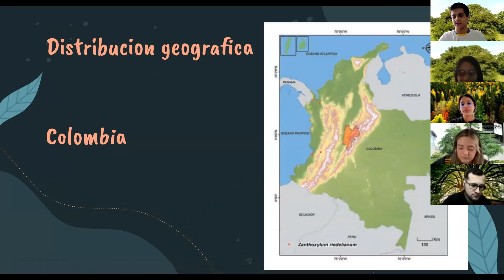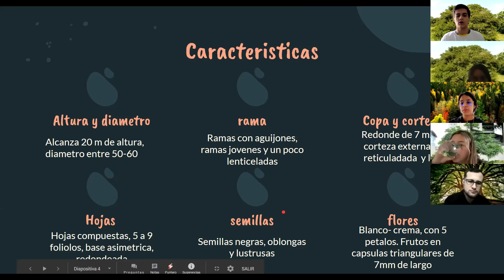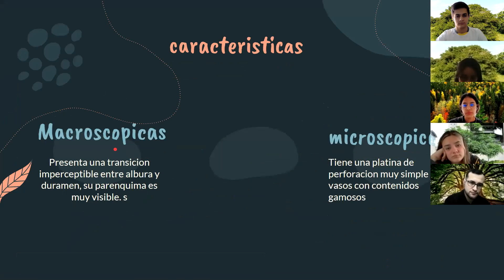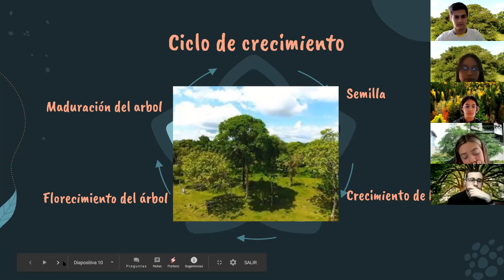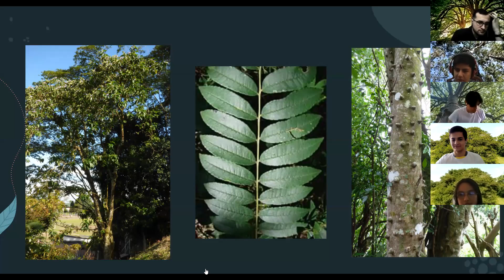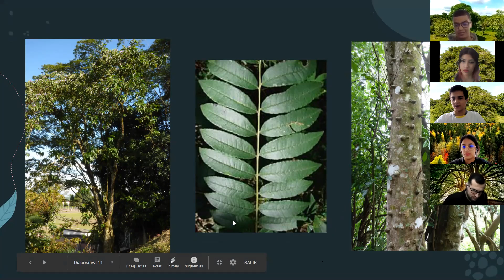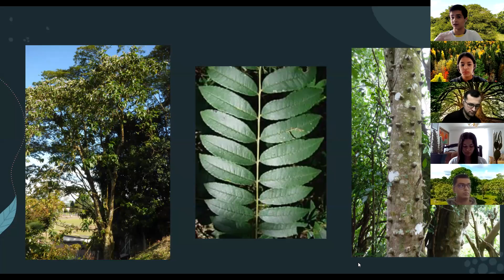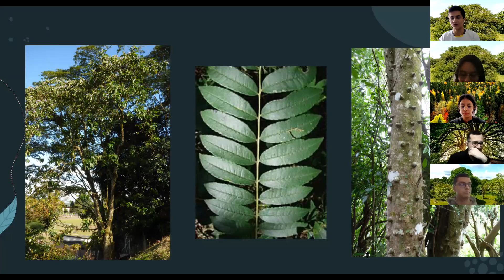Exposición Tachuelo 11A